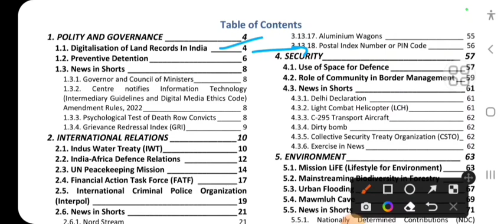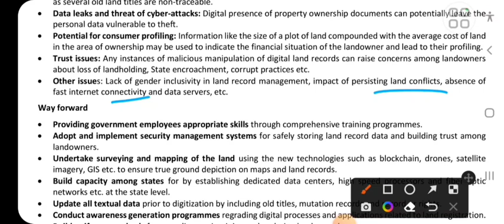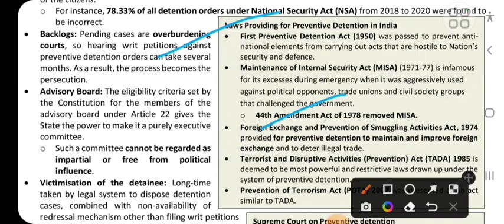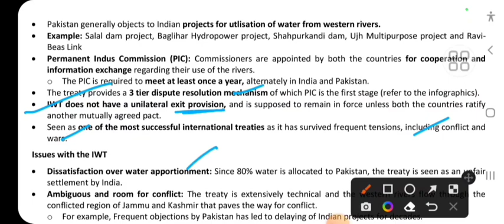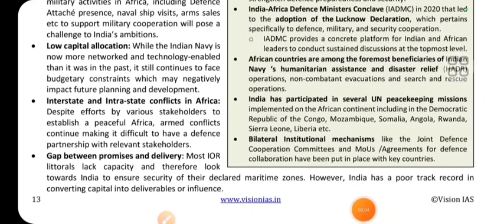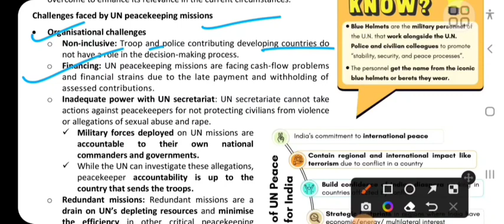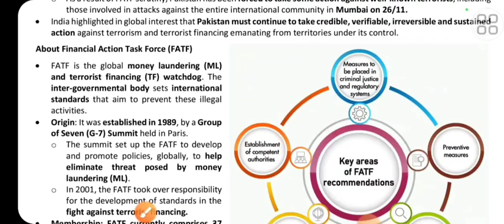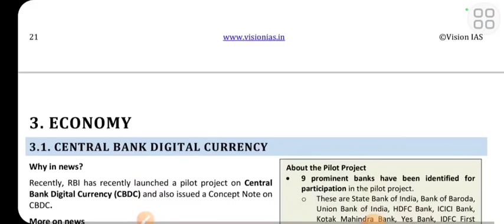Vision Ias CA October (POLITY +IR)2022:UPSC/STATE_PSC